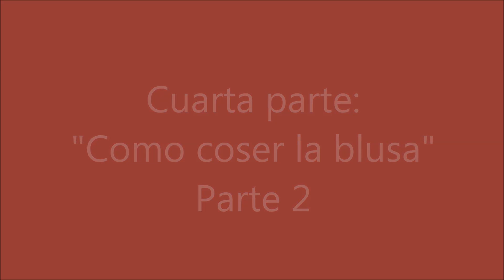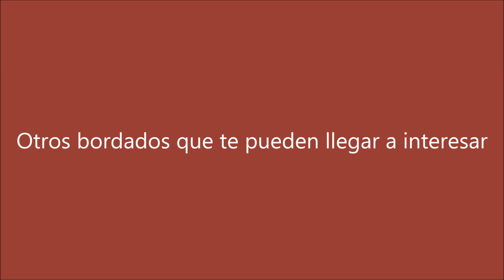Como coser una blusa paso a paso ♥ Parte 2/2 ♥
En este vídeo, aprenderás a terminar de coser la blusa!!
Lista para usarla!
Espero que te guste hacerla, y si no, te animo a que la hagas, es muy fácil de hacer, solo tienes que seguir los 6 vídeos !!!
Besitos a mis alumnas, seguidoras y bienvenidas a las que por primera vez conocen mi canal!!
podrás descargar el patrón del bordado, si tienes algún problema me mandas un mensaje a mi correo pidiéndomelo con el título que tiene el vídeo, y te mando el patrón!!!
Besitos y hasta pronto!!! ♥ :-)
Susana (Argentina)